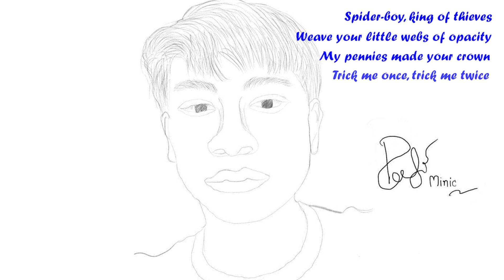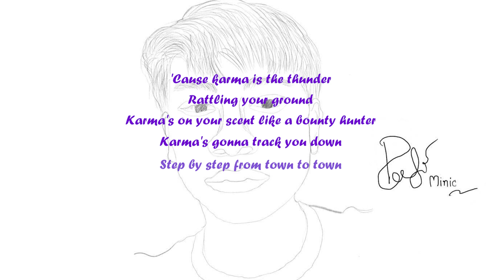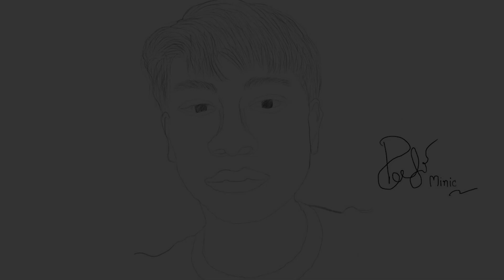{Acoustic Version} Karma - Taylor Swift (Cover by Minics) [Lyric Video]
{Acoustic Version} Karma - Taylor Swift (Cover by Minics)

cover by Wongsadhorn Payungsakul [Minics]
~Minighan Loe Minic~